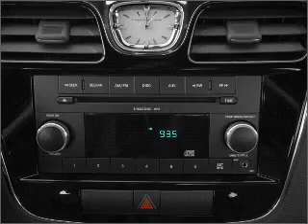2011 Chrysler 200 - New Castle DE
Year: 2011
Make: Chrysler
Model: 200
Trim: LX
Engine: 2.4 liter inline 4 cylinder 16 valve
Transmission: 4-Speed Automatic
Color: Bright Silver Clearcoat Metallic
Mileage: 0
Address:
196 S Dupont Hwy